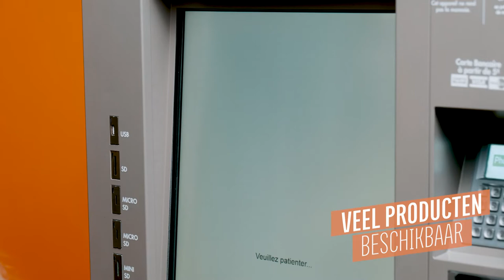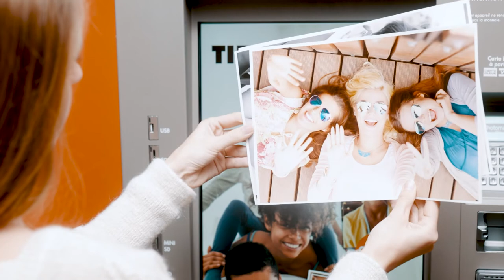Speedlab® cube, je foto's in alle formaten.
Een verfijnde fotocabine die al je beste foto's uitprint in 10x15 en 20x30 formaten.
Voeg tekst, marges, effecten en filters toe om je prints en/of foto's nog mooier te maken.